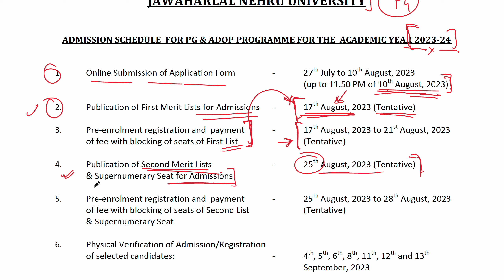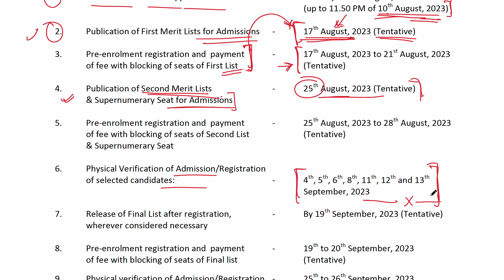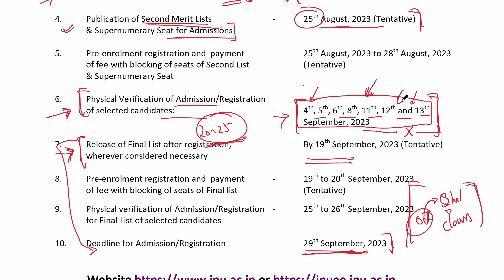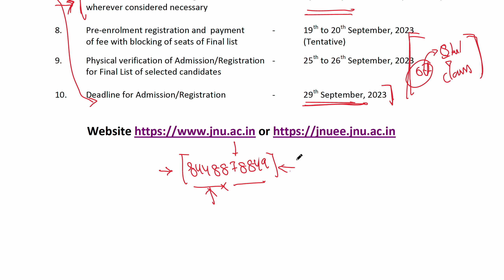JNU PG Admission 2023 | Admission Schedule | Important Update